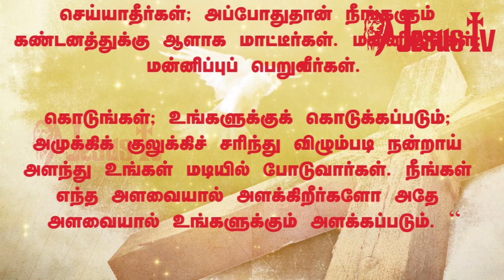09.03.2020 இன்றைய இறைவார்த்தை | Indraya Iraivarthai | Today Bible Verse |இன்றைய வசனம் | Jesus Tv